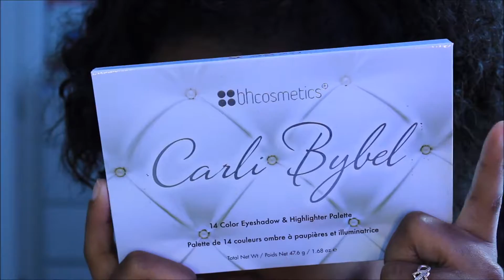DAYTIME GLAM MAKEUP TUTORIAL| ALLHALELEXUS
Here's my latest upload!! A quick and easy eye makeup look that can be worn for the day or even into the night.

***If you are a brand that is interested in doing a sponsorship with me, please send business inquiries to ; please note I will be 100% honest in my reviews to my subscribers and will not falsify any opinions

FEW FUN FACTSSSS:
Name: Lexus (yep, like the car I know LOL!!)
Age: 24
Location: KY Girl in a FL world
Studying: Master's in Management, with an Entrepreneurship track (Spring 2021!!)

FILMING TOOLSSSSS:
CAMERA: Canon G7 X
Editing: iMovie